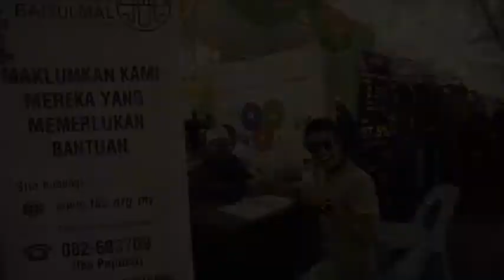Ngektsai Army - MajmaRayaFes2017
Salam ramadhan! 🎈
Kemeriahan raya makin terasa di sekitar kch kinek, dengan bazaar nya, dengan suasana nya, dengan org bjual lagik... Apa lagik aku mun dah nemu benda nok kedak tukkk... psssttt! Uit adik kakak, nak bebeli barang raya tapi malas nak ke sia situk? Bah, pg jak ke majma' mall sia. Betol2 belakang hopoh sia. Kerana apa? Kerana sidak dah start event MajmaRayaFes2017!
Lebeh 200 buah booth dibukak semua ada aircon so sik bingong ketiak lebo laor, tumpuan utama shopping barang raya taun tok. Pelbagai barangan dijual utk hari raya ktk urg. Bagi sidak laki urg kepak btunggu bini ko bebeli barang, sitok ada suro juak, boleb singgah maca kitab lok sia.
Bagi sidak nok ngembak nemiak nok nisik posa, besar perentah nak makan, sitok ada food court juak. Kakya, mun rasa nak maya zakat, situk pun ada nyedia kaunter zakat! Semua di sigek tempat jak. Mudah nak ooo?
Majma' mall ada dewan juak, mun nak molah function nikah, dipersilakan di dewan majma'.
Yah, mudah nak? Selain ya, sepanjang bulan ramadhan akan berlangsungnya pelbagai aktiviti di majma raya fes tok. Cthnya ;
1. Pertandingan ngikat sampin
2. Pertandingan gema majma raya
3. Pertandingan fesyen nemiak
4. Pertandingan solekan raya
5. Pertandingan gubahan pulut kuning
Best ooo? Adaa sebarang pertanyaan? Kontek lah nombo tok,
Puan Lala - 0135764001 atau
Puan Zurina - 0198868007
Bah join lah! Hadiah menarik menanti anda!
Ps : kedei sitok beroperasi sepanjang ramadhan start kol 10 pagi sampei malam! Mun makin rami, makin ahey nya tutup! Bah, mesti ada sidak2 drebing ke kch nak shopping, ngabas situk kelak k!